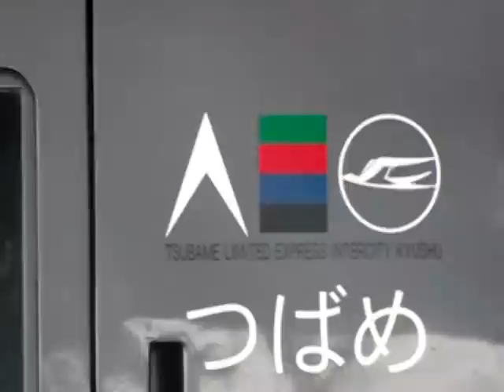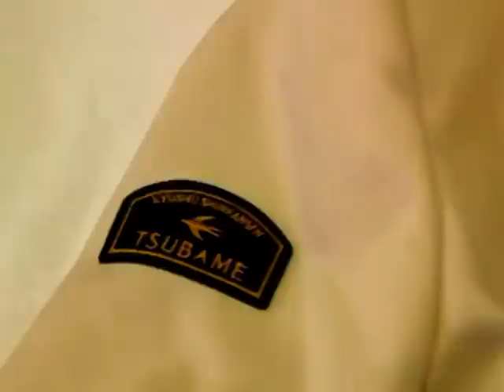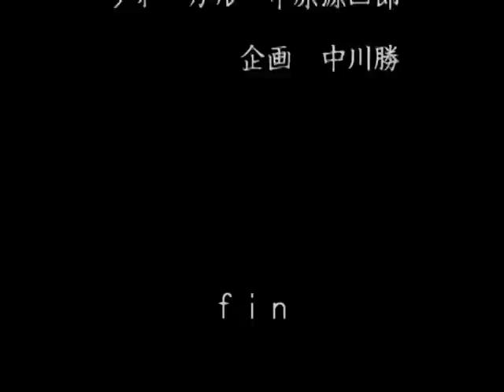つばめの歌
演奏／Ｂ１９７　　ヴォーカル／中原源四郎